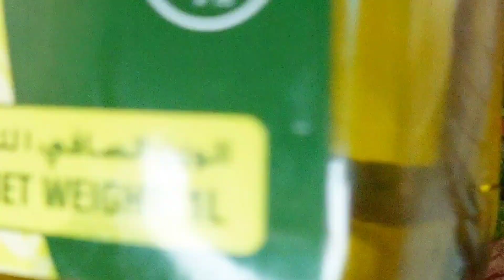Smoky Eggplant Bertha Recipe | Delicious and Healthy | Step-by-Step Guide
Learn how to make Smoky Eggplant Bertha, a flavorful and nutritious dish packed with smoked garlic, onions, tomatoes, and spices. This step-by-step tutorial will guide you through creating this mouthwatering recipe, perfect for any occasion.

Ingredients:
1 large eggplant2 smoked garlic cloves, finely chopped1 onion, chopped2 tomatoes, chopped1 green chili, choppedHandful of fresh coriander leaves, chopped1/4 teaspoon black pepper powderPinch of chili flakes1/2 teaspoon Kashmiri chili powder1/2 teaspoon black salt1 teaspoon hot olive oil1 teaspoon lemon juice

Smoky Eggplant Bertha, Eggplant Recipe, Healthy Recipe, Smoked Garlic, Spicy Eggplant, Indian Cuisine, Vegetarian Dish, Easy Cooking Tutorial, Step-by-Step Recipe